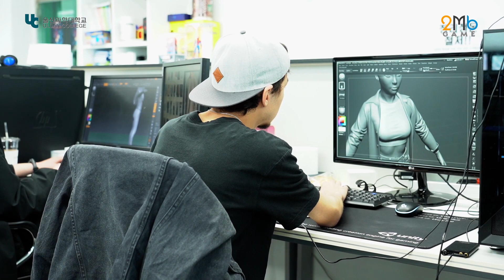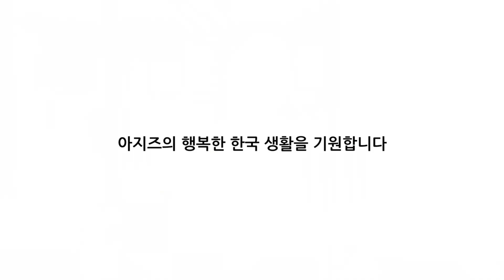외국인 유학생 '아지즈' 취업인터뷰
디지털콘텐츠디자인학과 졸업생인 우즈베키스탄 유학생 아지즈가 외국인으로서는 어렵다는 국내 취업에 성공했다고 합니다!
취업에 성공한 아지즈 졸업생의 이야기 들어볼까요?